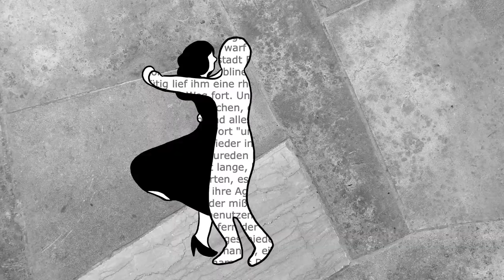Error 429 Overload: Rotoscoping Experimental Short Film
by Florentine Fritz
created 2021

It was produced in the Experimental Animation Project by Weija Ma at the Merz Akademie Stuttgart

It's about (Social) Media Consumption and Information Overload.